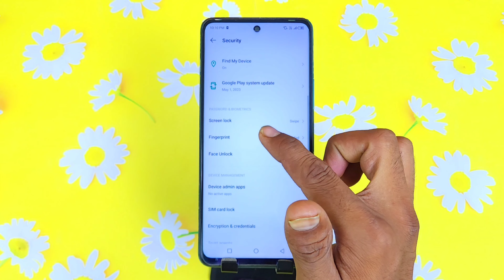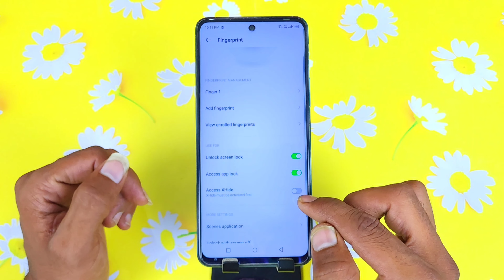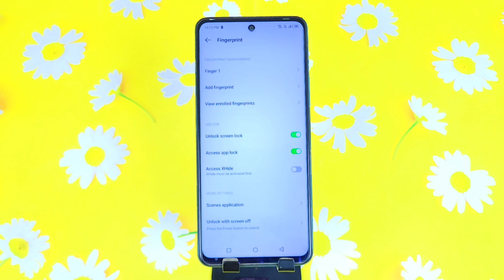Infinix note 30 5g display fingerprint setting/Infinix note 30 fingerprint screen lock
infinix note 30 5g in display fingerprint setting
infinix note 30 me in display fingerprint kaise lagaen
infinix note 30 display fingerprint
infinix note 30 me screen mein fingerprint lock kaise lagaen
infinix note 30 5g screen fingerprint lock setting
infinix note 30 me in display fingerprint lock kaise lagaen
infinix note 30 in display fingerprint lock
fingerprint
infinix note 30 fingerprint
infinix note 30 5g,
display fingerprint